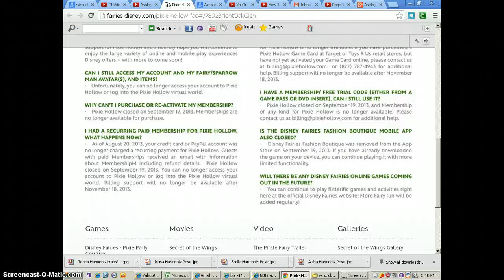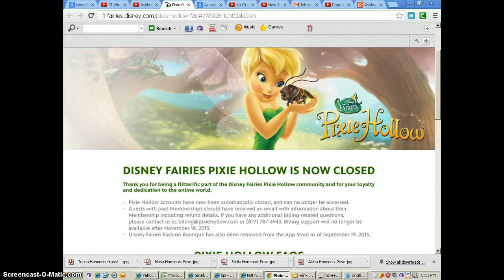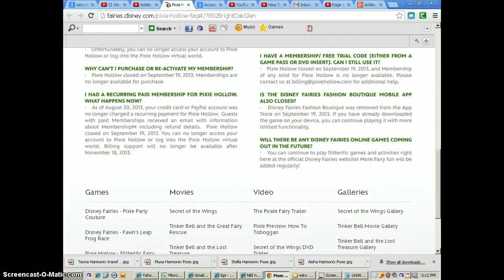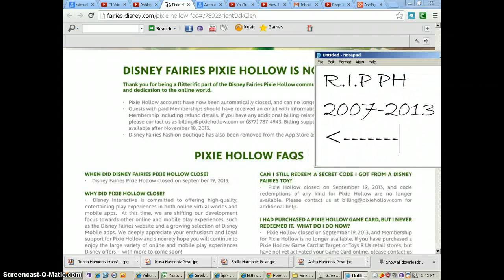R.I.P Pixie Hollow